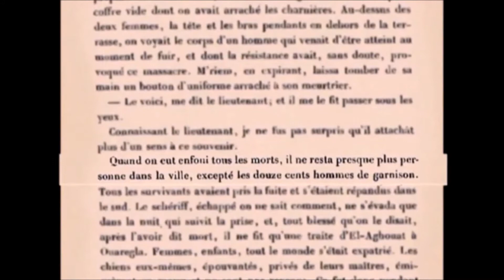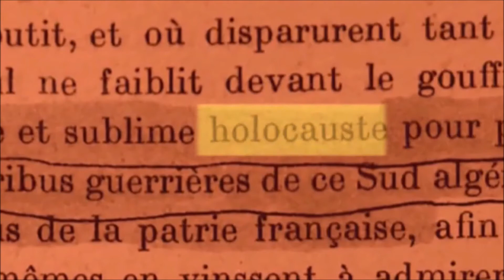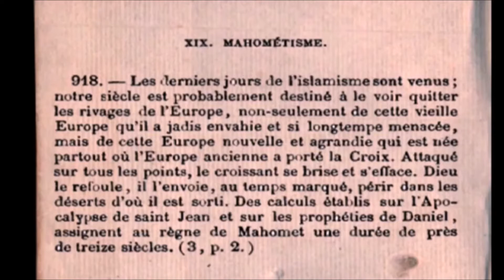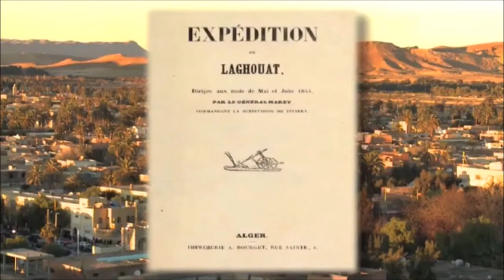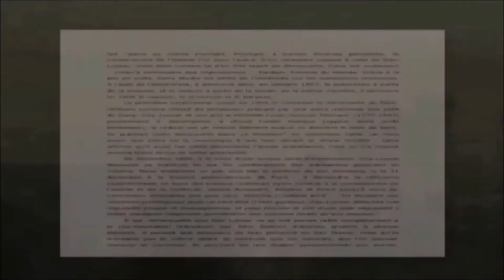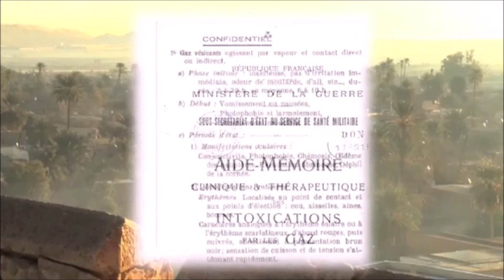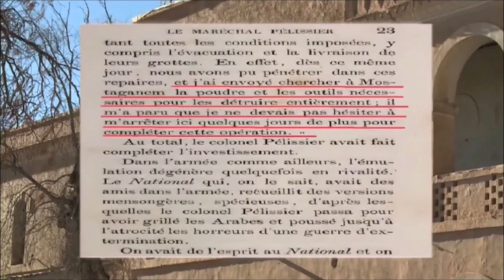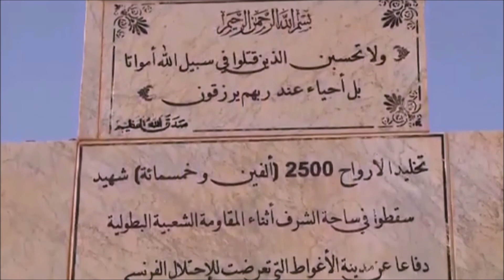L'année de désertion (Holocauste de Laghouat)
Le 4 Décembre 1852 les troupes coloniales Françaises occupent la ville de Laghouat (actuellement en Algérie) après des combats sanglants et une farouche résistance populaire. Pour les historiens, c’était un génocide, ou un Holocauste. Les chiffres avancés sont de 3627 tués sur 6000 habitants, c’est-à-dire les deux tiers de la population de la cité qui ont été décimé. Par ailleurs, ces mêmes historiens évoquent l’usage au cours de cet assaut, pour la première fois de l'histoire, d'armes chimiques (Chloroforme) contre des civils. Le massacre laisse un profond traumatisme chez la population de Laghouat qui persiste jusqu'aujourd'hui. L'année de la «Khalya», qui signifie "désertion" en arabe, est la dénomination commune chez les habitants de Laghouat de cette année, où la ville fut vidée de la majorité de ses habitants.